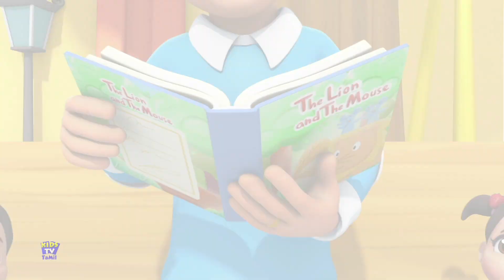சிங்கம் மற்றும் சுட்டி, The Lion and The Mouse, Kids Cartoon and Video for Children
Hi Kids! Watch this Nursery Rhymes Collection by KIDS TV TAMIL! We hope you enjoy watching this animation as much as we did making it for you! This kids songs collection is great for learning the alphabet, numbers, shapes, colors and lots more. Happy Learning!